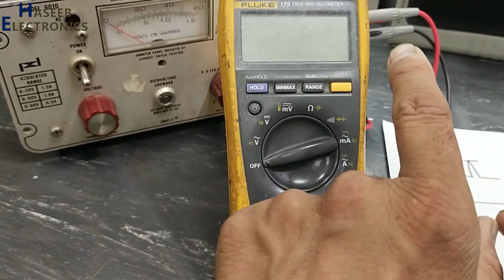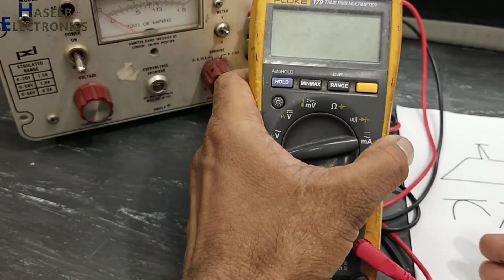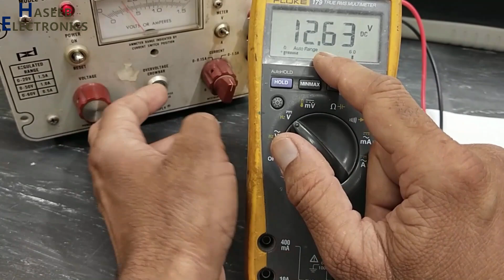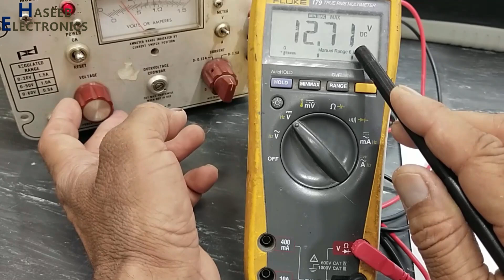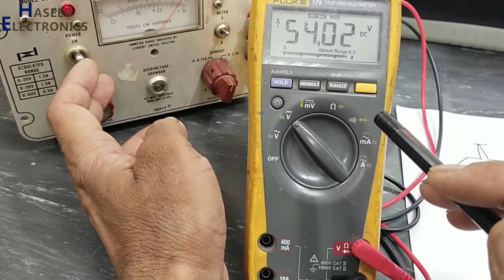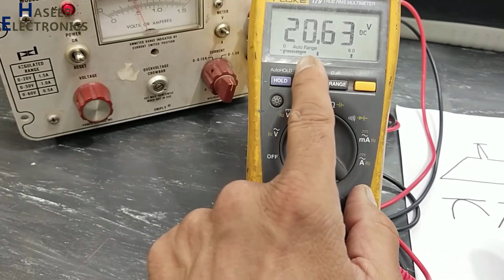{1208} How to Use MAX function in multimeter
In this video number {1208} How to Use MAX function in multimeter / Understanding MIN / MAX function in multimeter. I explained what is min/max function in fluke 179 true rms digital multimeter.